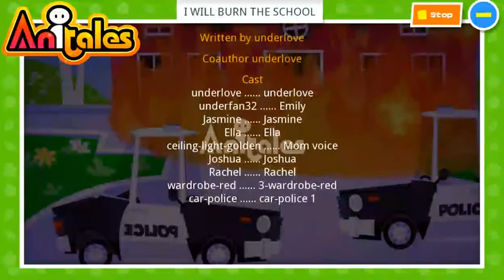Anitales: "I WILL BURN THE SCHOOL" - underlove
''Im so EXITED is my first school day!', Emily said'. 'I WILL BURN THE SCHOOL' created by underlove using the Anitales app.